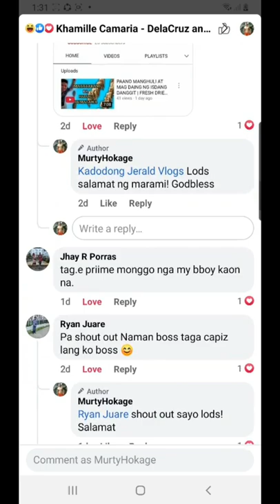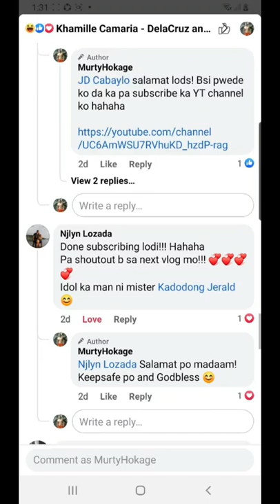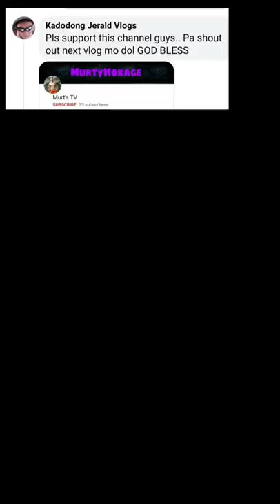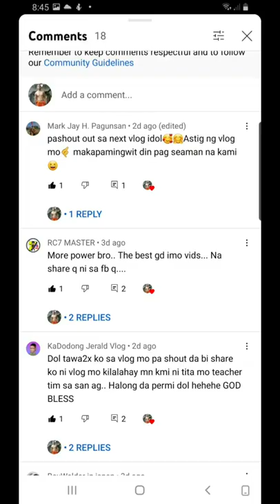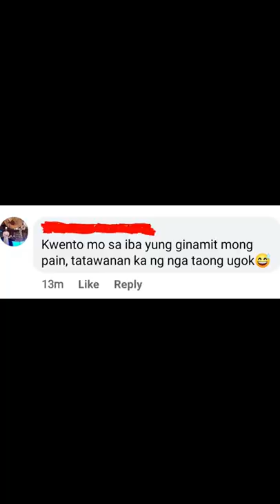TAMANG PAIN PARA MAKAHULI NG ISDANG DANGGIT | EASY FISH BAIT | DISKARTENG PINOY | MURT'S TV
Ituturo ko sa video na to ang tamang pain para makahuli ng isdang danggit. Hali na at matutu kung paano habang tumatawa HAHAHAHA

Nilagay ko din sa ilalim yung last video ko sa pag huli nang danggit at pag daing nito.